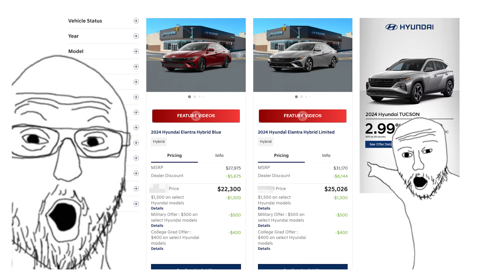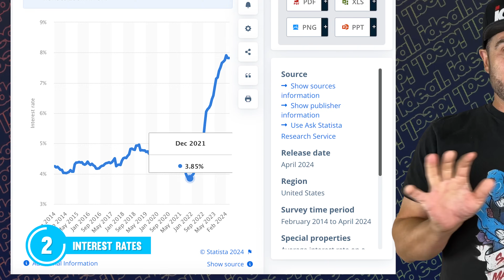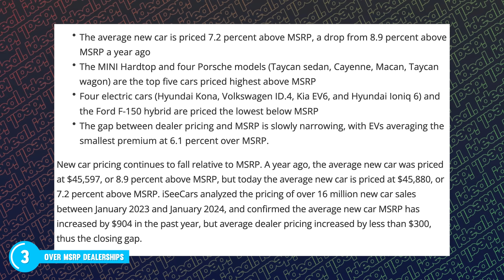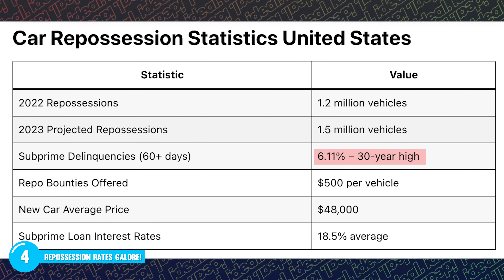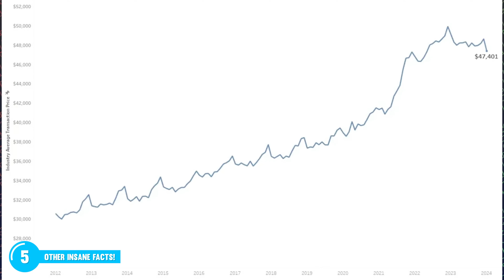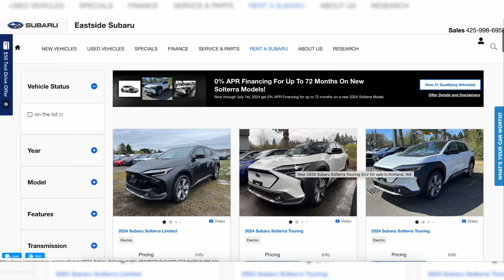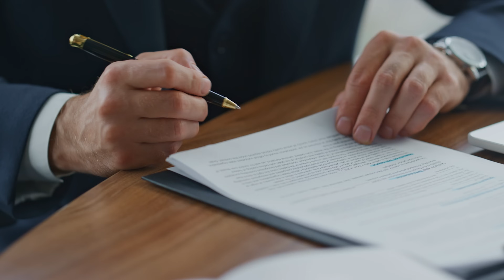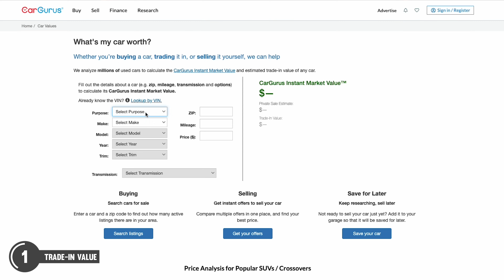CAR SALES TANK... Here's Why People Have ZERO Interest!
Car Market FCUKED - What You Need to Know!

Monthly car payments are skyrocketing, repossessions are through the roof, and dealers are still asking over 7% above MSRP on average. Yet, despite all this, we’re just weeks away from seeing deals on new and used cars like we haven’t seen in years! Want to know why? Let’s dive in!
The Current State of Car Payments

The average monthly car payment for new vehicles in the U.S. has reached an eye-watering $735, up from $725 last year. This increase is making car ownership more expensive, driven by factors such as inflation, supply chain disruptions, and heightened demand. Yet, demand has recently decreased, and few dealerships are willing to offer deals below MSRP.
Interest Rates Impact

Interest rates on car loans have surged, with new car loans averaging 6.73% and used car loans at 11.91%. Higher interest rates mean more of your income goes toward car payments, affecting your budget and contributing to rising repossession rates.
Over MSRP Dealership Practices

Dealerships are still pricing new cars 7.2% above MSRP on average. While this is a drop from 8.9% last year, it’s still too high. The top cars priced above MSRP include the Mini Hardtop and several Porsche models. However, there are some cars priced below MSRP, like the Hyundai Kona and Ford F-150 Hybrid.
Repossession Rates and Economic Effects

Repossessions are on the rise, with 1.5 million vehicles repossessed in 2023, up from 1.2 million in 2022. High-interest rates and expensive car payments are straining budgets, leading to more repossessions and slowing economic growth.
The Silver Lining: Market Shifts

Despite the challenges, there’s hope. New car prices have started to trend downward, and used car prices are falling as well. The national supply of new vehicle inventory has hit an 80-day high, the highest since June 2020, indicating a potential buyers' market soon.
Tips for Getting the Best Deal

    Research and Compare Prices: Use online tools like Kelley Blue Book, Edmunds, and TrueCar.
    Check Dealer Inventory: Look at multiple dealerships' inventories online.
    Pre-Approved Financing: Get pre-approved for a loan from your bank or credit union.
    Know Your Credit Score: Understand what range of interest rates you should expect.
    Negotiate the Price First: Focus on negotiating the vehicle's price before discussing financing.
    Be Prepared to Walk Away: If the dealer isn't willing to meet your price, find another dealership.
    Look for Dealer Incentives: Ask about current promotions or special offers.
    Consider Buying at the End of the Month: Dealers are often more willing to negotiate at the end of the month.
    Negotiate Interest Rates: Compare the dealer’s financing offer with your pre-approved loan.
    Watch for Additional Fees: Question any excessive or unnecessary fees.
    Ask for Added Benefits: Request perks like free maintenance packages or extended warranties.

Conclusion

The car market is challenging right now, but smart buyers can still find great deals. Research, compare, and be prepared to negotiate. With these tips, you can navigate the market and get the best deal possible.

We’re posting new content almost every day, so you won’t want to miss any updates.